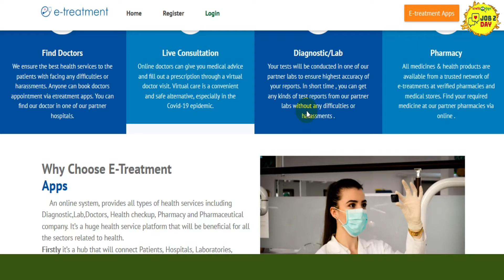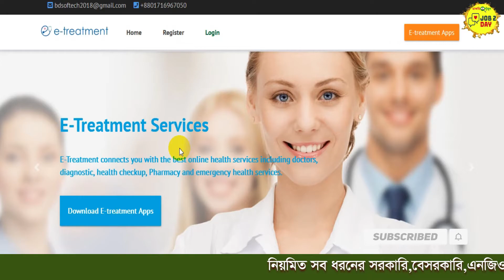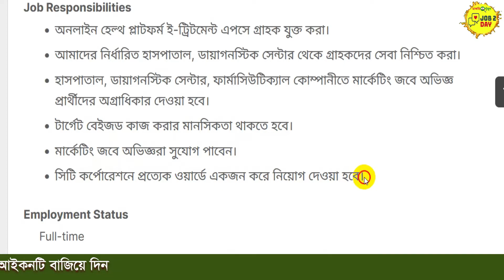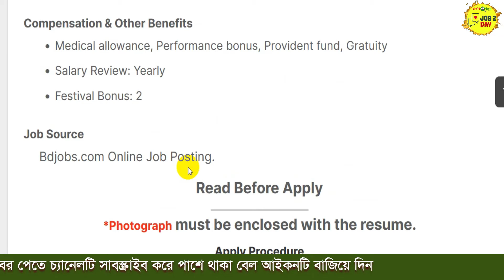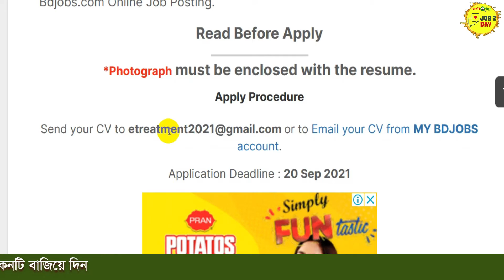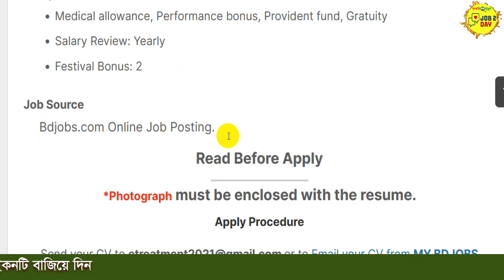Job Circular Bd Bangladesh E-tritment - Circular bd 2021 | Job 2 day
🇧🇩 নিয়োগ বিজ্ঞপ্তি 🇧🇩

👉 প্রতিষ্ঠানঃ Job Circular Bd Bangladesh E-tritment - Circular bd 2021

✅ Some information of Video:  Job 2 day চ্যানেল এর পক্ষ থেকে সকলকে স্বাগতম। আজকে আলোচনা করবো Job Circular Bd Bangladesh E-tritment - Circular bd 2021 নিয়ে। এখানে কি কি পদ আছে, আবেদনের শর্তাবলী এবং আবেদন এর শেষ ও শুরুর তারিখ এবং কি যোগ্যতা লাগবে কিভাবে আবেদন করবেন সব বিষয়ে সঠিক তথ্য পাবেন। আপনাদের কাছে অনুরোধ ভিডিওটি যারা দেখছেন শুরু থেকে শেষ পর্যন্ত দেখার চেষ্টা করবেন আশা করি সকল বিষয়ে বুঝতে পারবেন ধন্যবাদ।